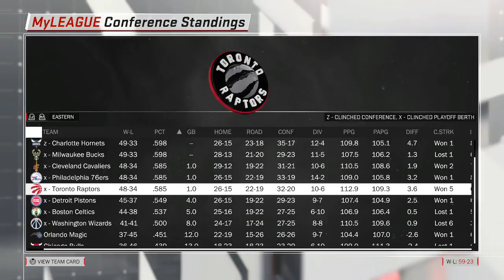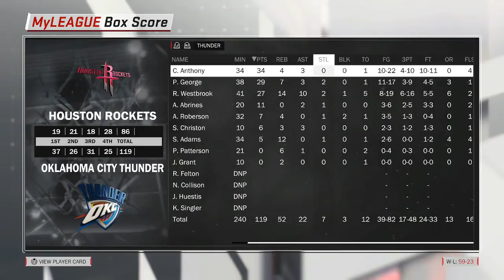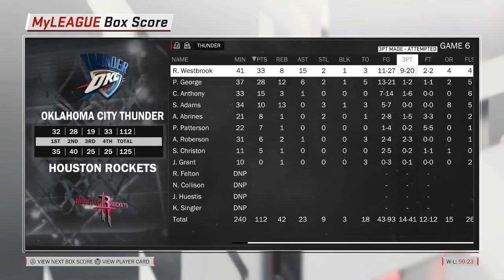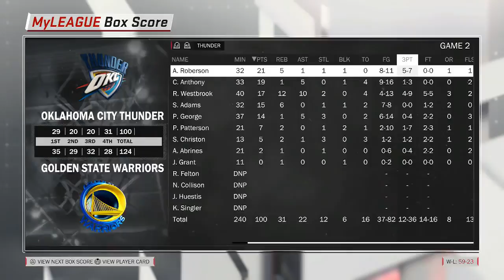How DOMINANT Would RUSSELL WESTBROOK Be If He Had CURRY'S SHOOTING ABILITIES/RANGE?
Russell Westbrook with his athleticism... AND his RANGE... oh my goodness. Russell Westbrook x Steph Curry.

I am just a kid who has fun making videos to the public. I enjoy the NBA and my favorite team is the Oklahoma City Thunder. Thanks for taking the time to read this and I hope you enjoy my videos :)